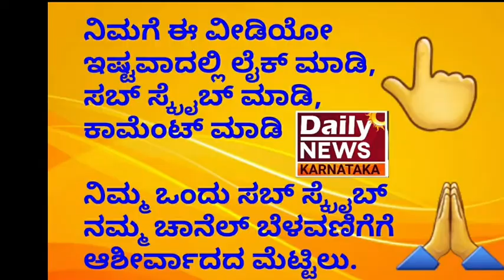Sri Rama Ratha Yatre | V. Somanna | Arun Somanna |BJP| ಅರುಣ್ ಸೋಮಣ್ಣ ಅಧ್ಯಕ್ಷತೆಯಲ್ಲಿ ಶ್ರೀ ರಾಮ ರಥಯಾತ್ರೆ